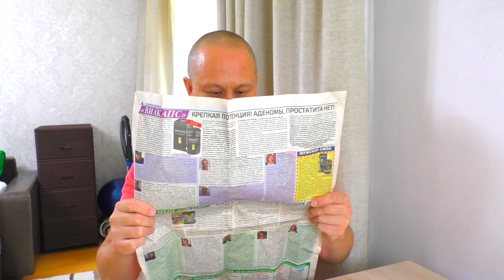Damir and Dad and Their Good and Not Good Behavior | Kids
Damir and dad show how children should not behave. You need to wash your hands, you can't walk around in your shoes, you can't throw garbage, and you should always listen to your parents.

Hello! I love making videos for children and unpacking toys, story games, pretending to play and also play on the playground!